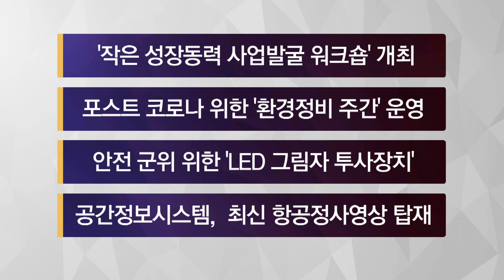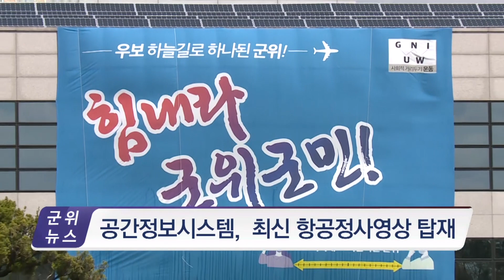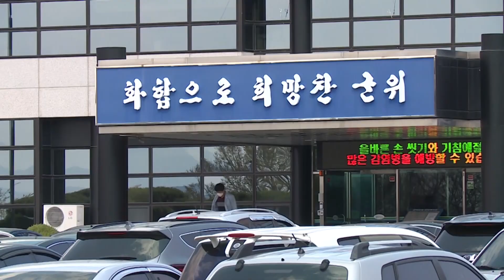군위News (2020.05.18.)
[2020년 5월 둘째 뉴스]

1. 군위군, 작은 성장동력 사업발굴 워크숍 개최
2. 군위군, POST 코로나19 준비를 위한 환경정비 주간 운영
3. LED그림자 투사장치 설치로 여성안심귀가 서비스 실시
4. 군위군 공간정보시스템에 최신의 항공정사영상 탑재 운영
5. 군위보건소, 건강취약계층 지원 서비스 실시
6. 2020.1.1.기준 개별주택가격 결정.공시 실시